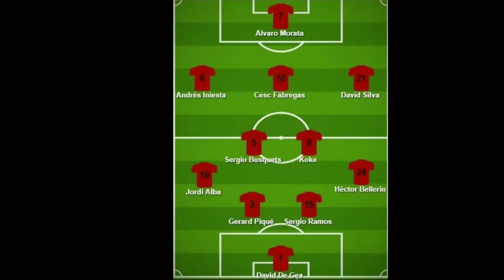Match 4: PORTUGAL VS SPAIN, FIFA WORLD CUP 2018, PREVIEW PREDICTIONS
PORTUGAL VS SPAIN, FIFA WORLD CUP 2018, PREVIEW